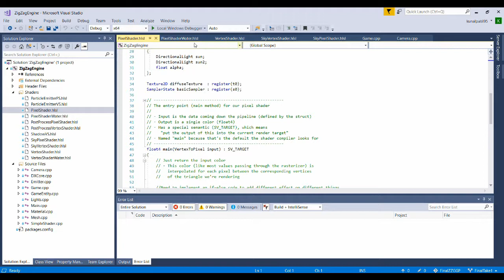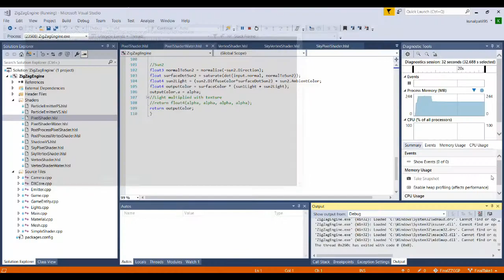Game in Visual Studio using DirectX 11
A zig-zag game made in Visual Studio using c++ and DirectX11 API.